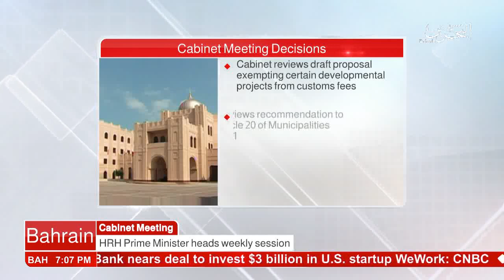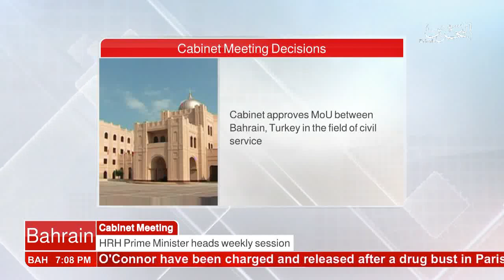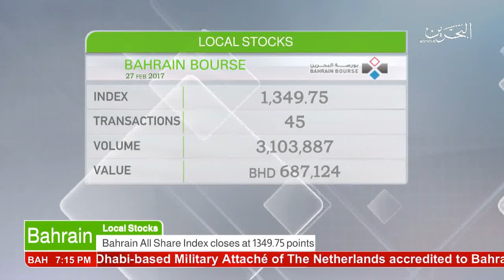البحرين : Bahrain English News Bulletins 27-02-2017